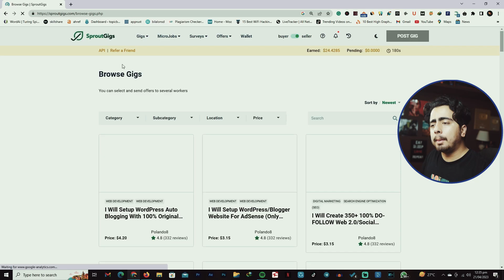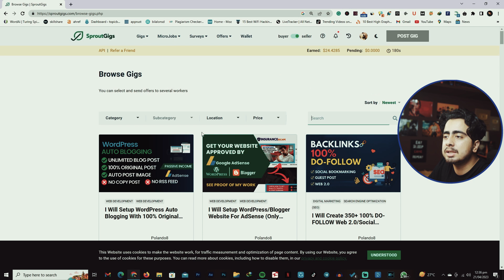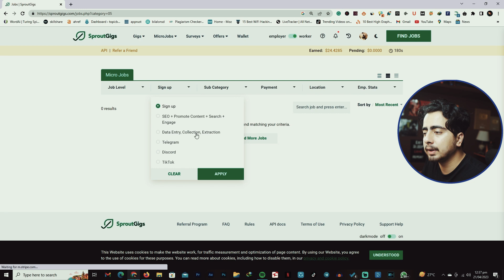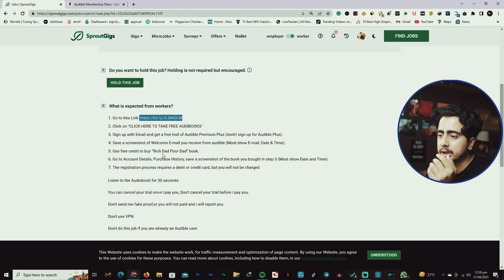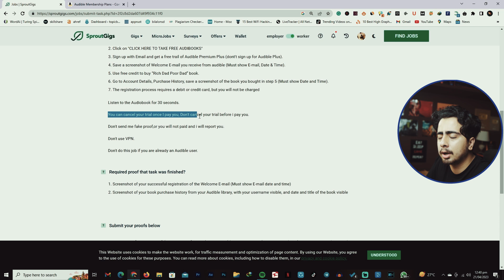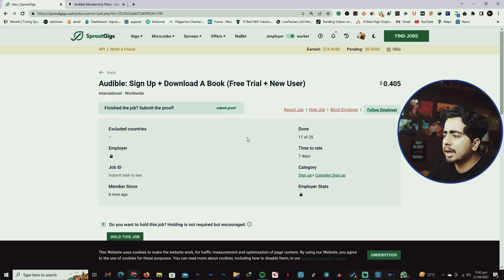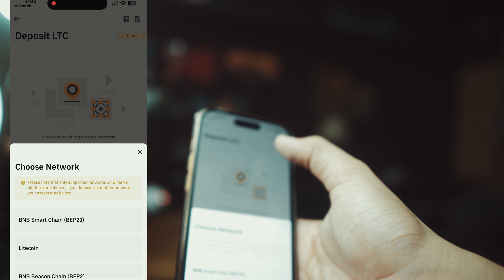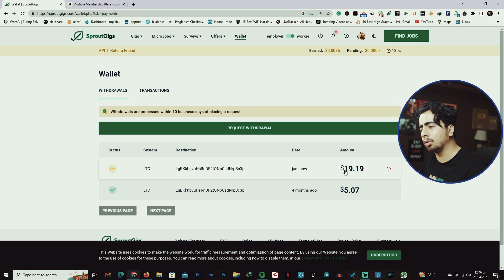Live 25 Dollar Withdraw || Complete small task and earn Dollars